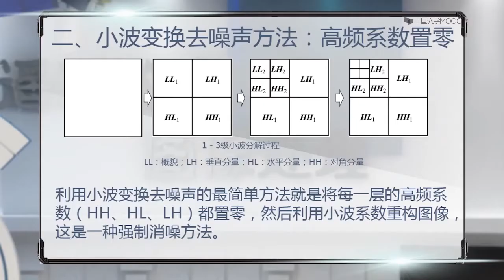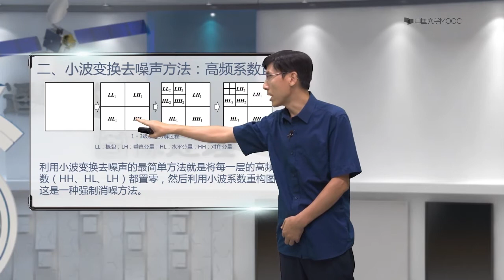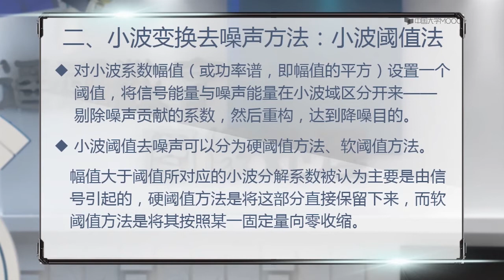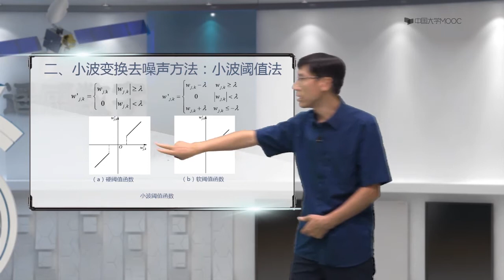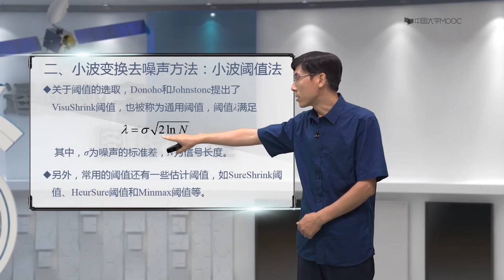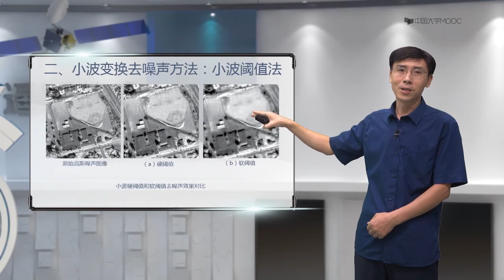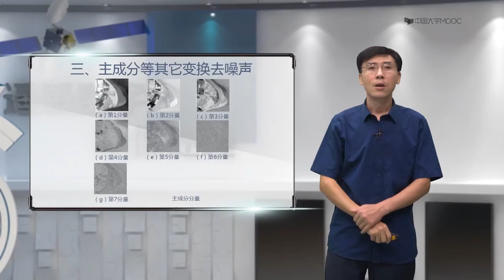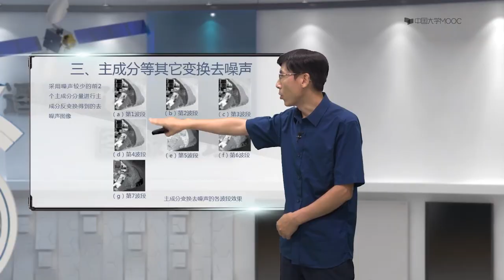8 4 2 小波及其它变换去噪声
播放列表名称：脑卒中的防治：遥感数字图像处理

第0章 绪论

0.1 课程背景

0.2 课程概述

第0章 讨论题

第一部分：遥感数字图像处理的数据与方法基础

第1章 数字图像基础

1.1 图像与数字图像

1.2 数字图像获取时的基本参数

1.3 数字图像特征

1.4 数字图像输出时的基本参数

1.5 数字图像类型

第1章 实践操作视频

实操1.1 图像内容浏览

实操1.2 波段运算—以计算NDVI为例

第1章 讨论题

第1章 单元测验

第2章 数字图像存储与读取

2.1 信息在计算机上的存储原理

2.2 多波段数据存储方式

2.3 图像文件存储的基本信息

2.4 常见遥感图像文件存储格式

第2章 实践操作视频

实操2.1 图像元数据设置对图像读取的影响

实操2.2 ASCII格式图像文件数据读取

实操2.3 封装式存储的图像文件数据读取

第2章 讨论题

第2章 单元测验

第3章 空间域处理方法

3.1 空间域处理方法概述

3.2 数值运算

3.3 集合运算

3.4 逻辑运算

3.5 数学形态学运算

第3章 实践操作视频

实操3.1 图像空间范围裁剪

实操3.2 图像无缝镶嵌

第3章 讨论题

第3章 单元测验

第4章 变换域处理方法

4.1 变换域处理方法概述

4.2 主成分变换

4.3 最小噪声分离变换

4.4 缨帽变换

4.5 傅里叶变换

4.6 小波变换

4.7 颜色空间变换

第4章 实践操作视频

实操4.1 图像主成分变换

实操4.2 图像缨帽变换

实操4.3 图像颜色空间变换

实操4.4 图像傅里叶变换

第4章 讨论题

第4章 单元测验

第二部分：遥感数字图像质量改善

第5章 辐射校正

5.1 辐射校正概述

5.2 传感器校正

5.3 大气校正

5.4 地形及太阳高度角校正

第5章 实践操作视频

实操5.1 相对大气校正

实操5.2 FLASSH大气校正

第5章 讨论题

第5章 单元测验

第6章 几何校正

6.1 几何校正概述

6.2 几何校正原理

6.3 几何校正类型

6.4 图像配准与投影转换

第6章 实践操作视频

实操6.1 图像到图像的几何校正

实操6.2 具有已知几何信息的几何校正

第6章 讨论题

第6章 单元测验

第7章 图像去噪声

7.1 图像去噪声概述

7.2 常见噪声类型及其识别

7.3 空间域去噪声

7.4 变换域去噪声

第7章 实践操作视频

实操7.1 空间域图像去椒盐噪声方法对比

实操7.2 傅里叶变换去周期噪声

实操7.3 空间域与频率域去噪声对比

第7章 讨论题

第7章 单元测验

第8章 图像增强

8.1 图像增强概述

8.2 空间域图像增强

8.3 变换域图像增强

8.4 伪彩色处理

8.5 图像融合

第8章 实践操作视频

实操8.1 主成分变换图像增强

实操8.2 颜色空间变换图像增强

实操8.3 同态滤波图像增强

实操8.4 主成分变换图像融合

第8章 讨论题

第8章 单元测验

第三部分：遥感数字图像信息提取及制图表达

第9章 感兴趣目标及对象提取

9.1 感兴趣目标及对象提取概述

9.2 图像分割

9.3 二值图像处理

9.4 对象提取

第9章 实践操作视频

实操9.1 图像分割—水体掩膜图像制作

实操9.2 对象提取

第9章 讨论题

第9章 单元测验

第10章 特征提取与选择

10.1 特征提取与选择概述

10.2 特征提取

10.3 特征选择与特征组合

第10章 实践操作视频

实操10.1 空间纹理特征提取

实操10.2 距离度量法特征选择

第10章 讨论题

第10章 单元测验

第11章 遥感数字图像分类

11.1 遥感图像分类概述

11.2 训练样本选取和评价

11.3 分类方法

11.4 分类后处理

11.5 分类精度评价

第11章 实践操作视频

实操11.1 基于最大似然法的遥感图像土地覆盖分类

实操11.2 基于决策树方法的遥感图像土地覆盖分类

实操11.3 面向对象的遥感图像土地覆盖分类

第11章 讨论题

第11章 单元测验

第12章 遥感制图表达

12.1 遥感制图的基本要求

12.2 遥感制图流程

12.3 遥感制图表达案例

第12章 实践操作视频

实操12.1 遥感影像图制作

实操12.2 遥感专题图制作